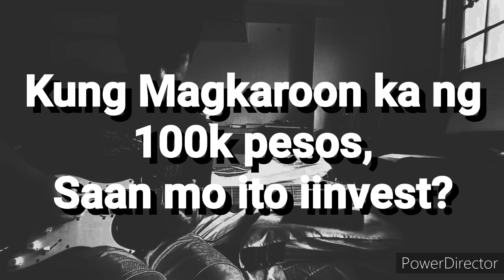Kung magkaroon ka ng 100k pesos, Saan mo ito iinvest?